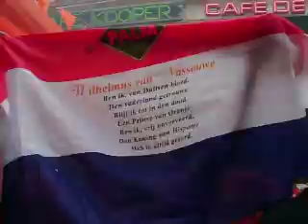WK 19-6 Damstampers NA de wedstrijd NL-JAP (1-0)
De Damstampers op het Leidseplein na de wedstrijd Nederland - Japan (1-0)